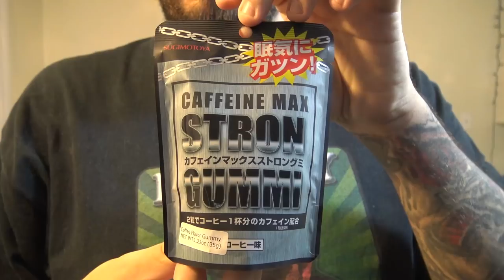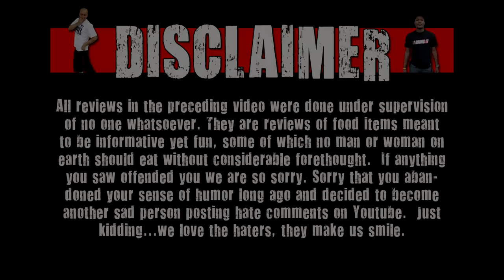Japanese Caffeine Max Stron Gummi Review - WE Shorts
Today on WE Shorts, the WE crew review Caffeine Max Stron Gummi!